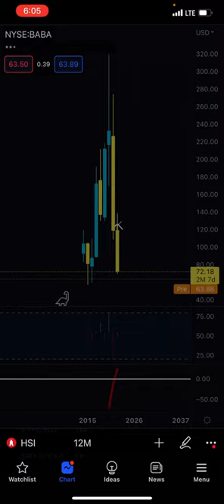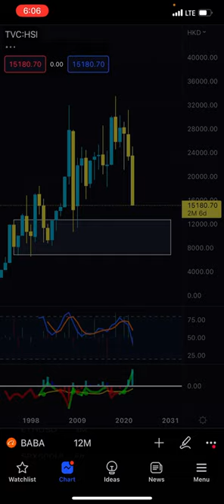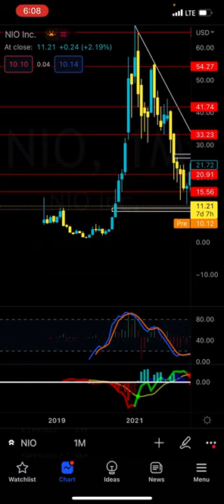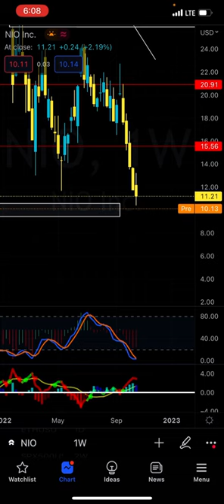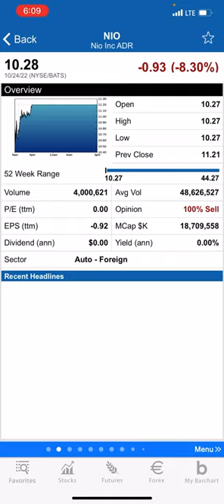Hong Kong's Hang Seng Index Crashes| Short BABA and NIO - Patreon.com/butimnotatrader